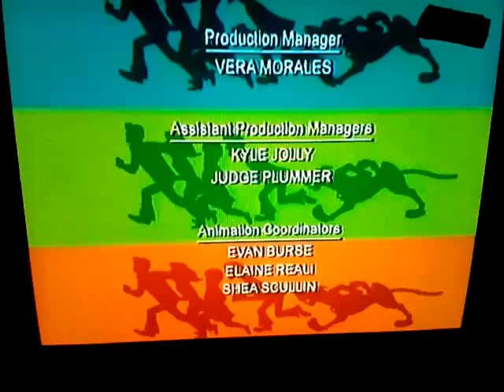What's New, Scooby-Doo? credits